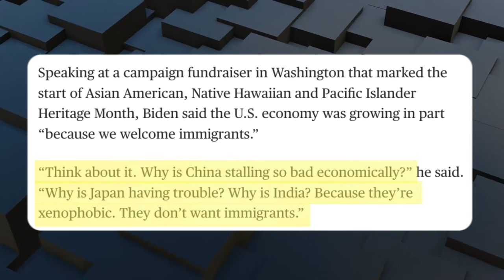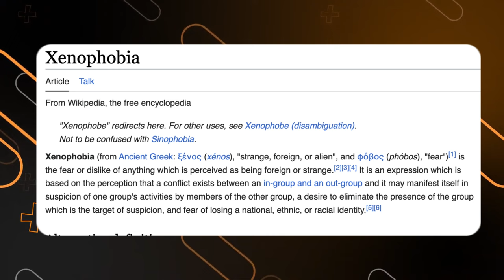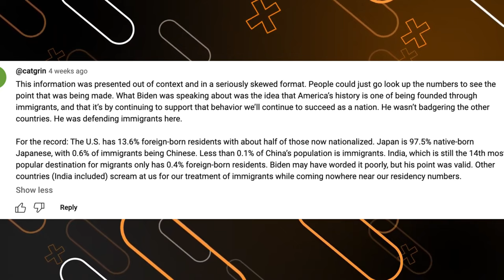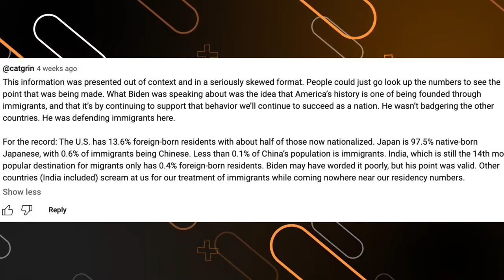Joe Biden Said This Is Why Japan's Economy Is Failing